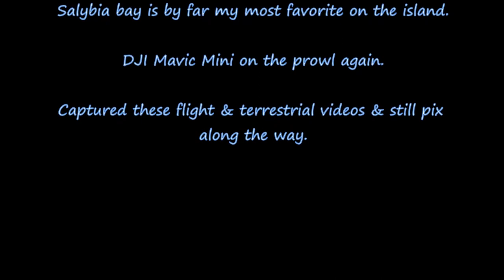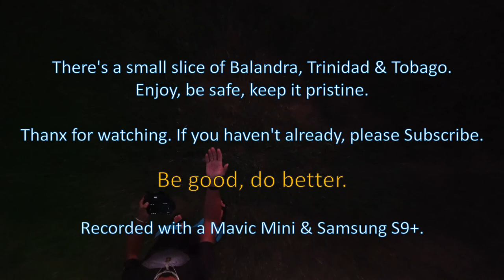Toco - Balandra expedition Part 2, 04Jan2020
Christmas MTB scouting trip to Trinidad.
Visiting the North East tip of the island, Salybia Bay & Balandra.
Salybia bay is by far my most favorite on the island.

DJI Mavic Mini on the prowl again.

 Captured these flight & terrestrial videos & still pix

Be good, do better.

Recorded with a Mavic Mini & Samsung S9+.